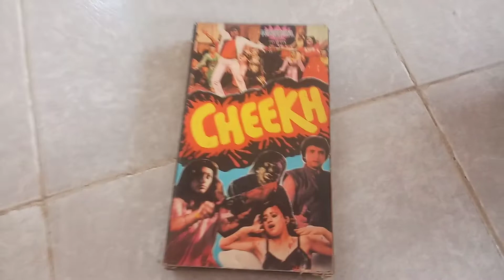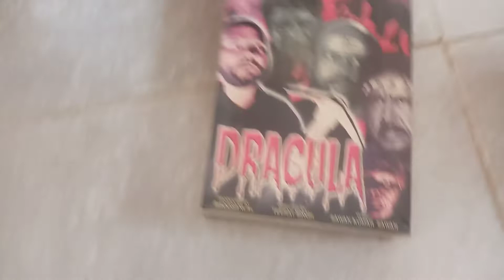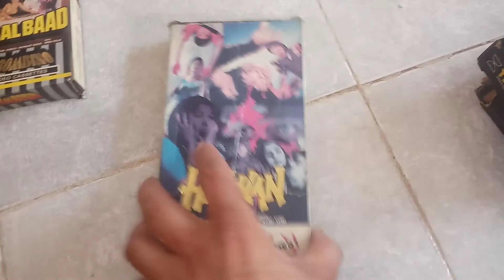VHS CASSETE SEL CONTECT 8302405247